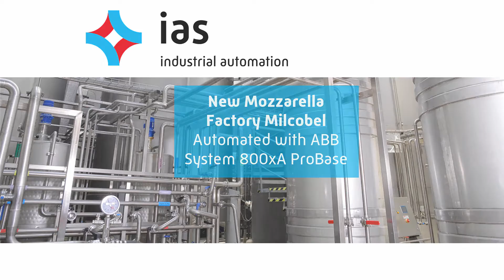New Mozzarella Factory Milcobel automated by IAS with ABB System 800xA ProBase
In 2012, IAS acquired the order for the automation of the new mozzarella line for Milcobel in Langemark, Belgium. Next to the existing production line a new line was built bij Tetra Pak and fully automated by IAS.